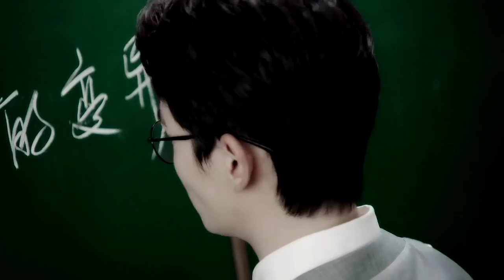[EN Sub]【镇魂Guardian】【沈巍x赵云澜】《相思》最肯忘却古人诗 最不屑一顾是相思【主沈巍】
禁二改二传 No reproduction without permission, please indicate the orginal source if authorized.
cr：柠檬蜂蜜VS柚子茶 from bilibili.com
Drama Name：镇魂（Guardian）
ps：字幕贡献以开放（Allow viewers to contribute translated titles, descriptions, and subtitles/CC），欢迎投喂拯救不会中文的镇魂男女鬼们。